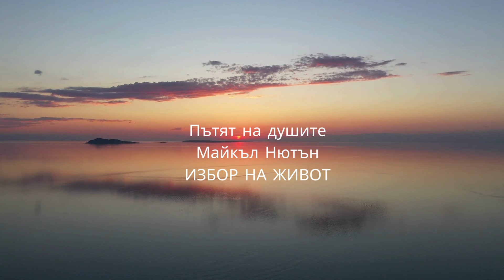12. ПЪТЯТ НА ДУШИТЕ - ИЗБОР НА ЖИВОТ - Майкъл Нютън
"Представеният тук материал мо­же да противоречи на вашите философски и религиозни вярвания. Ще има и такива читатели, които ще намерят подкрепа за своите настоящи убеждения. На други цяла­та информация, предложена в тези случаи, ще им се стори като субективна приказка, приличаща на научно-фантастичен разказ. Каквото и да е мнението ви, надя­вам се, че ще поразсъждавате върху изводите за човечес­твото, ако онова, което моите пациенти имат да кажат за живота след смъртта, е вярно."